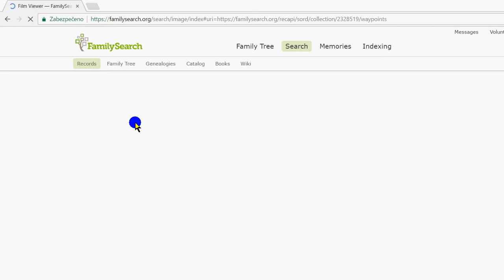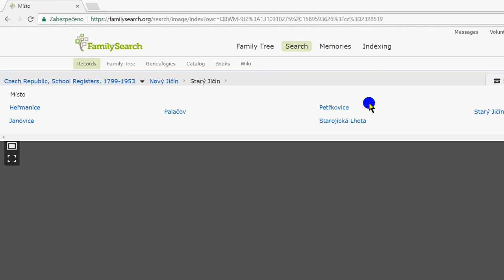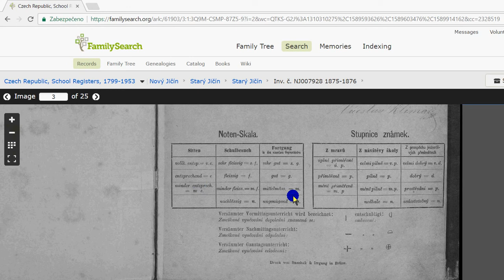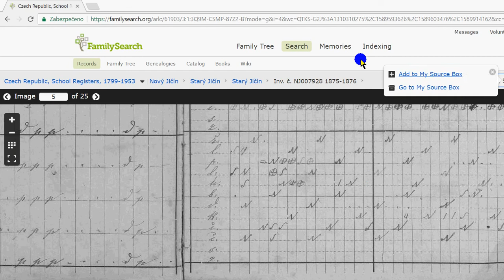GENEALOGIE CZ+SK - Rodokmen: jak vyhledat školní záznamy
Vítejte u prvního výukového videa.
POPIS jednotlivých kroků - klik na titulky